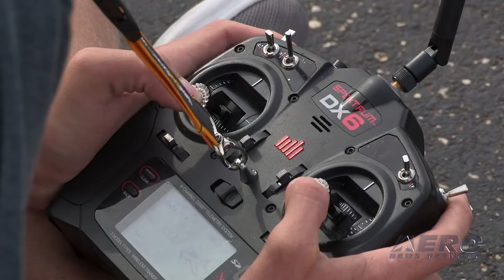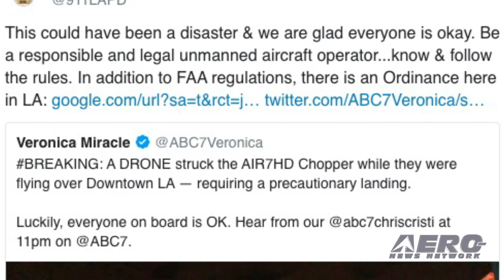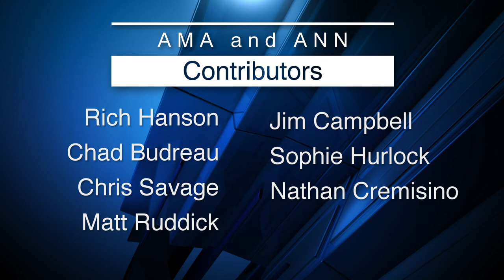AMA Drone Report 12.12.19: A.I. Robotic Racing, Drones v Doggies, Dronestrike Claim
Also: Recreational Drone Flying Aeronautical Test, Drone Poll, OSU Drone Project, AF Academy UAS Center

Lockheed Martin and The Drone Racing League have announced the winning AlphaPilot team of the 2019 Artificial Intelligence Robotic Racing (AIRR) Circuit. During Friday night's AIRR Championship, Team MAVLab, the drone research lab of the Delft University of Technology in The Netherlands, won the coveted $1 million cash prize, sponsored by Lockheed Martin, after their drone autonomously zipped through the track at a top finishing-time of 12 seconds – 25% faster than the second-place drone. Dog Owners in the U.K. are being warned to be on the lookout for drones over their properties after a rare liver-and-white dalmation dog was stolen from a home in Leicestershire. The dog went missing on December 1 from the home of Chloe Hopkins. Earlier, Chloe's mother Gemma said she had seen a drone flying over her garden. The dog and its bed went missing from the kitchen of the home. They apparently entered through a structure attached to the home. Here we go again, folks... While no actual physical or visual evidence has been confirmed at this point, a drone is being blamed for the damage to a news helicopter in Southern California. The crew of the KABC Air7 HD news gathering helicopter made an emergency landing Thursday after ‘something’ struck the helicopter's tail. Despite the current lack of substantiation, nonetheless, the crew believes their aircraft was hit by a drone. The new helo was flying at an altitude of about 1,100 feet when the crew heard a "pop," then a loud bang. Reporter Chris Cristi told KABC that at the time, they did not know what had hit them. All this -- and MORE in today's episode of AMA Drone Report!!!

AMA Drone Report 12.12.19 is chock full of info in this Weekly News Episode, Thursday, December 3rd, 2019... Presented by Aero-TV veteran videographer and Airborne Host Sophie Hurlock and is supported by ANN CEO/Editor-In-Chief Jim Campbell, Chief Videographer Nathan Cremisino, and Aero-Journalist Tom Patton, this episode covers:

LMC & Drone Racing League Announce A.I. Robotic Racing Circuit Champions
U.K. Dog Owners Cautioned To Be Aware Of Drones
News Helicopter Crew Believes Their Aircraft Was Struck By A Drone
Recreational Drone Flying Aeronautical Test Moves Forward
New Poll Reveals Americans' High Hopes For - But High Fears Of - Drones
OSU Drone Project Wins $1.49 Million NSF Grant
AF Academy UAS Center Prepares Cadets For Future Fight